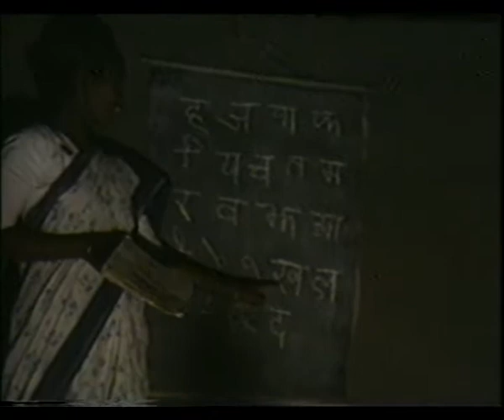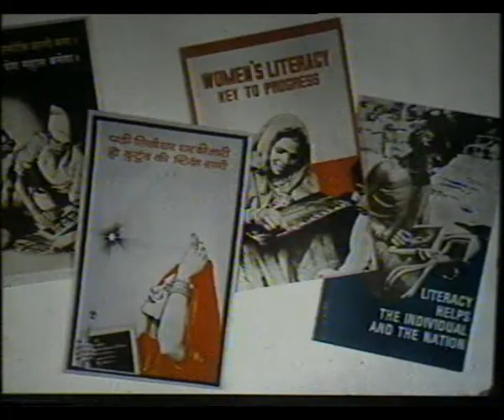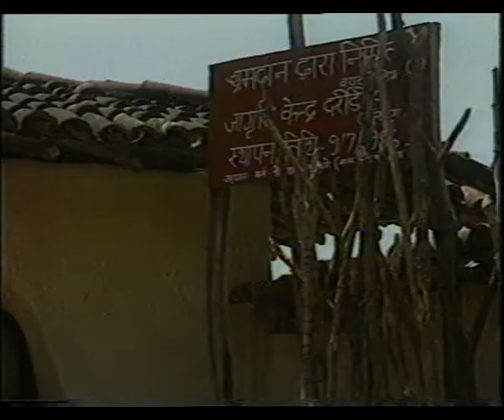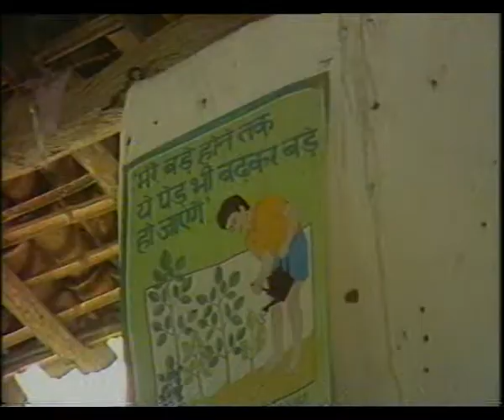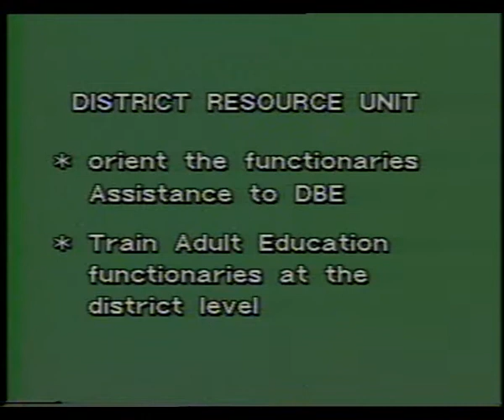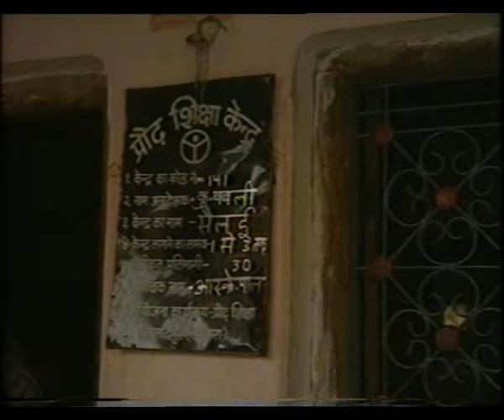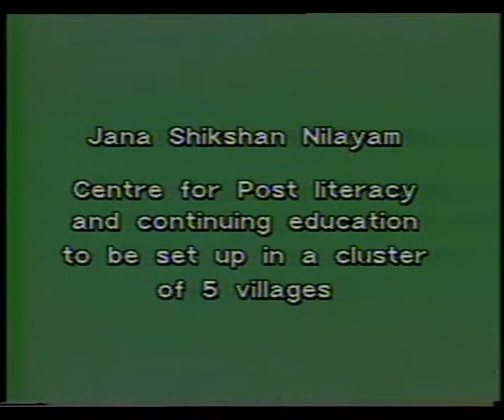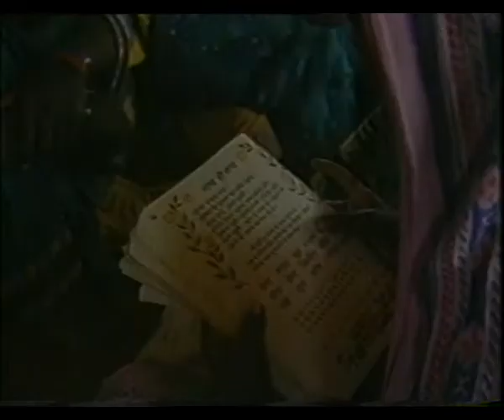A STEPPING STONE